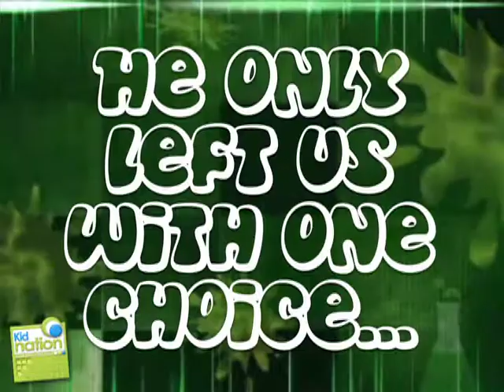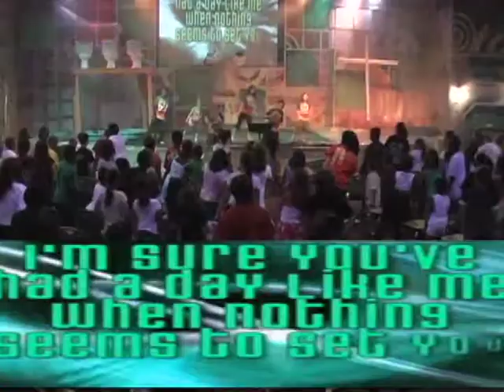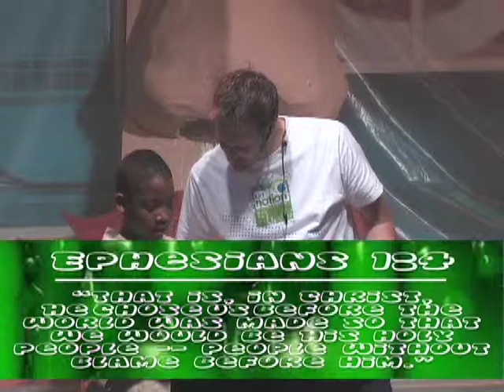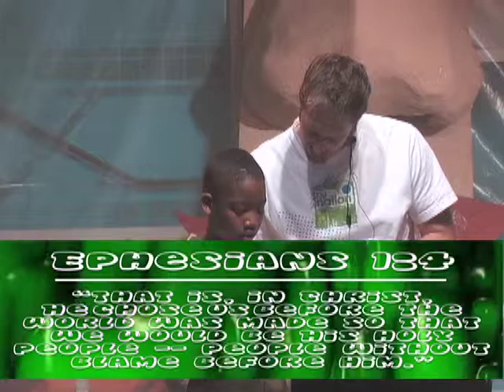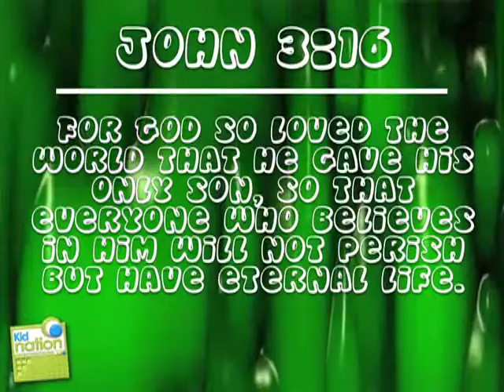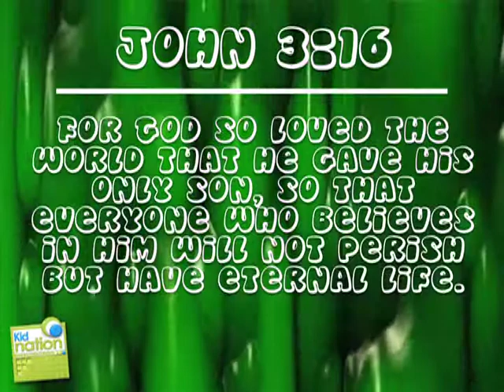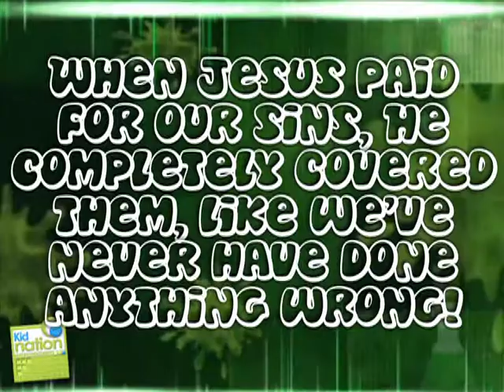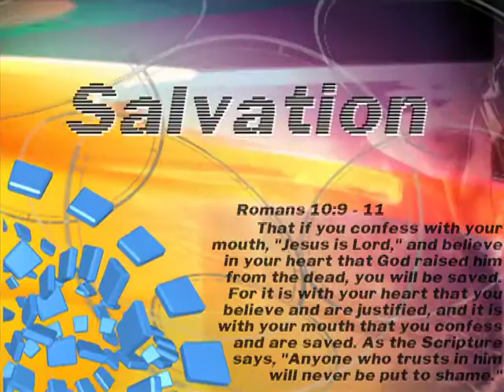SlimeTime 2011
Every couple of years, we do a big outreach weekend at Grace Christian Church. In the adult service, it's called Big Day, but in Kid Nation, we call it Slime Time! It's a slime filed, wild and crazy time, all about what Jesus has done for us. Plus, at the end, Dan Liebold gets a surprise - you gotta see it!